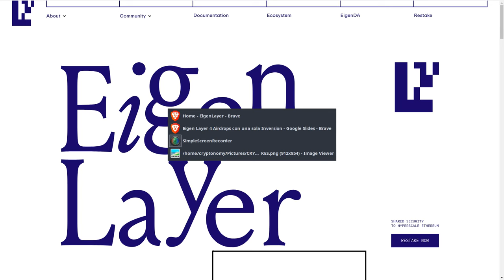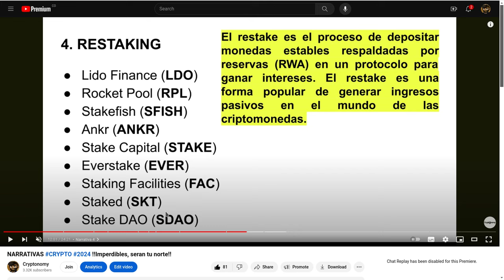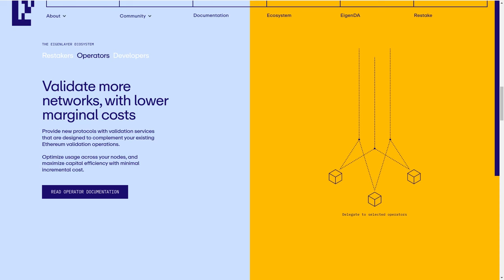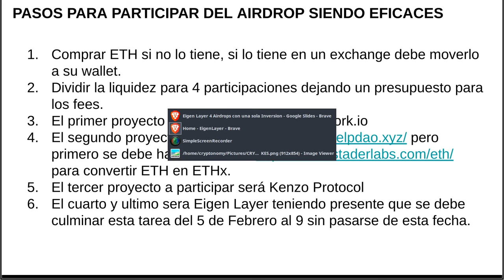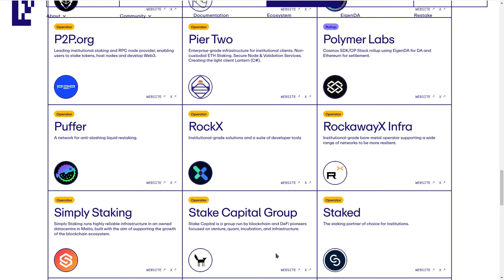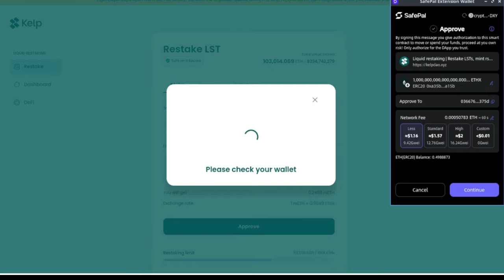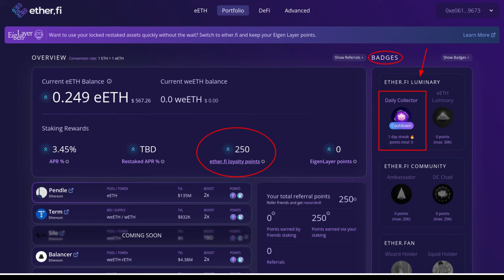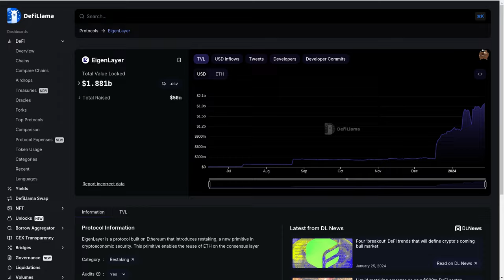EIGEN LAYER: LOS MEJORES 🪂 AIRDOPS🪂 DE 2024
Hola a tod@s, Bienvenidos a su canal 𝘾𝙧𝙮𝙥𝙩𝙤𝙣𝙤𝙢𝙮, en esta entrega les comparto la mejor estrategia para participar en los proyectos del ecosistema de eigenlayer para este #2024 y como participando en 4 de ellos potenciamos la oportunidad de participar en los airdrops de todos los proyectos del ecosistema.

⌚️Marcas de tiempo: Timestamps:
[00:00:00]  Introducción
01:25 Que es Eigen Layer
03:47  Narrativa de ReStaking
05:47  Cual es la Oportunidad con Eigen Layer
07:47  PreRequisitos para participar de los Airdrops
09.27  Tracker  de Fees justos en la red de Ethereum
11:18  Pasos para participar y optimizar la caceria de Airdrops
13:38  Ecosistema de Eigen Layer, todos estos proyectos pueden otorgar Airdrops durante este año.
16:48  Swell
18:28  Stader Labs
18:58  Kelp Dao
22:18  Ether.fi
24:58  Renzo Protocol
25:48  Galxe Promos
26:38  DeFi Llama EigenLayer

◢ Atn. 𝖢𝗋𝗒𝗉𝗍𝗈𝗇𝗈𝗆𝗒